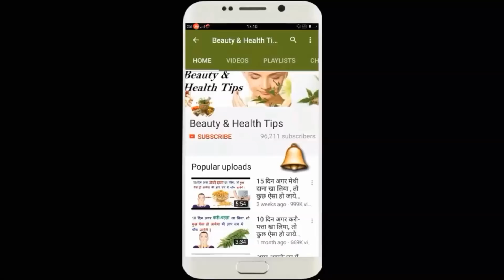मुँह से बदबू आती है तो आज़माए ये आसान तरीके How to Get Rid of Bad Breath Forever